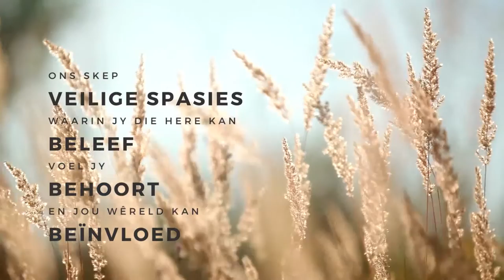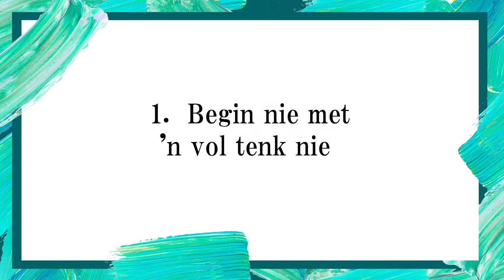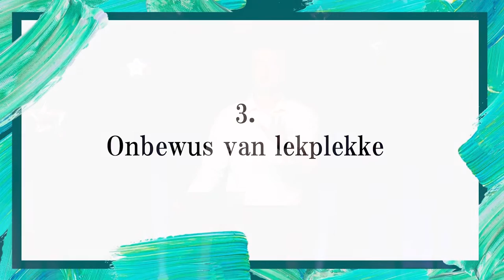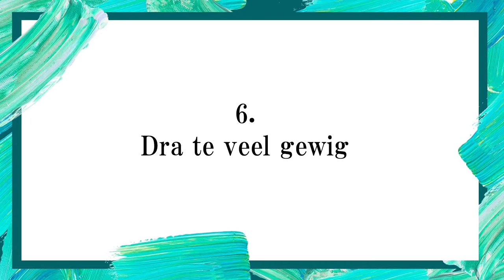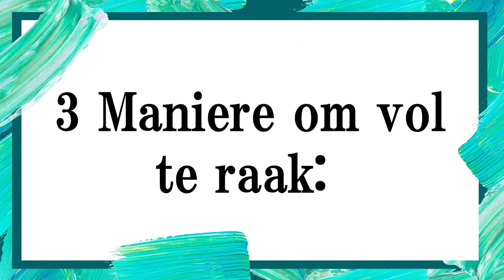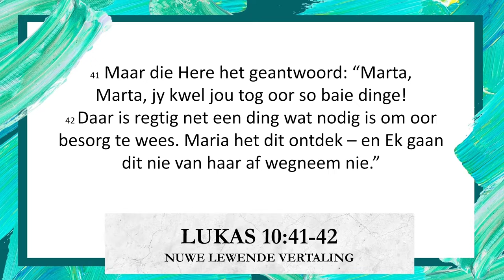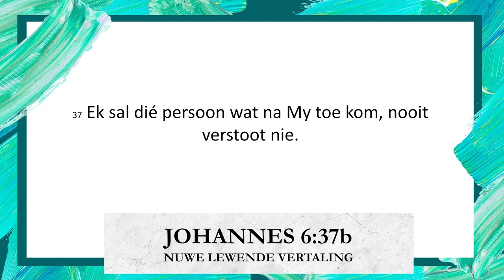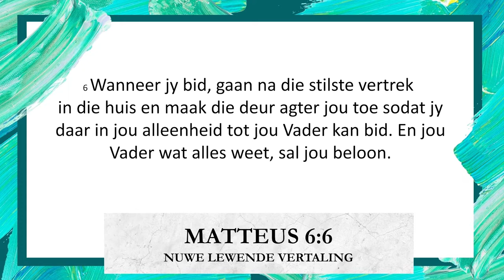Maak Vol | Sag & Lig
As jy jou lewe moet beskryf, sal jy woorde gebruik soos Sag & Lig? Wanneer ons Jesus reg volg, ongeag ons lewenssituasies, sal ons siel altyd vol bly. Leer hoe om jou tenk vol te maak en Sag & Lig te leef.